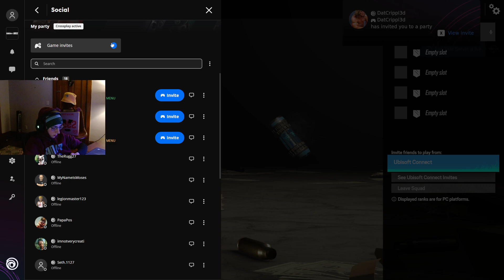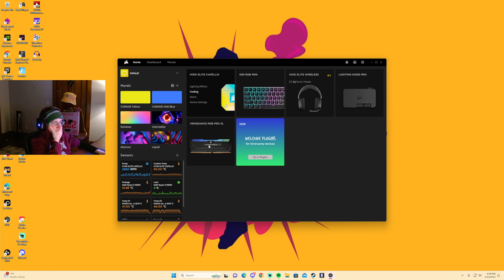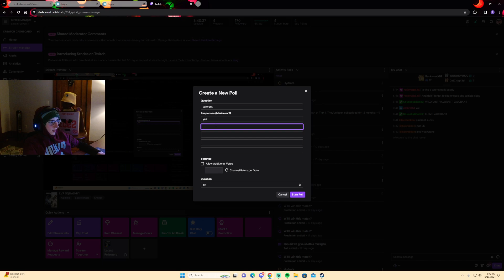Vhegarr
siege wit squashy and caleb